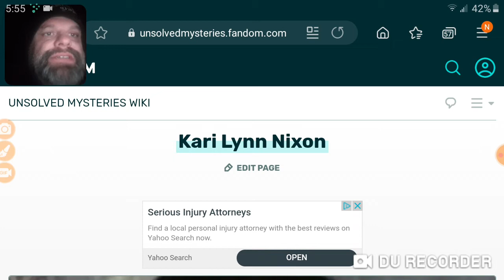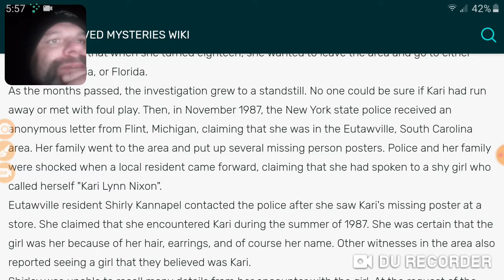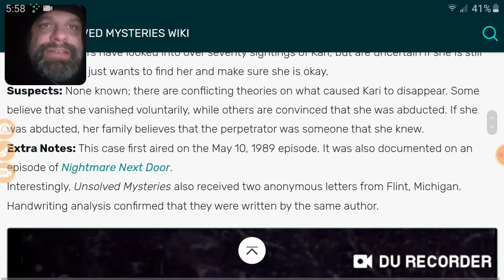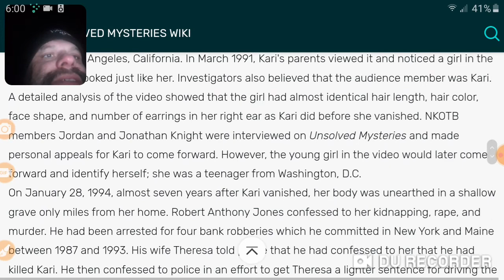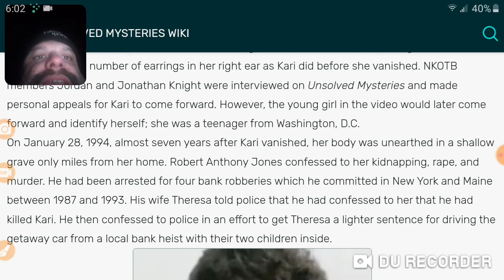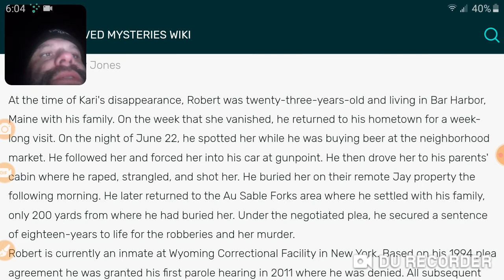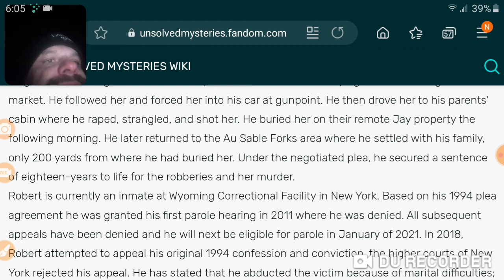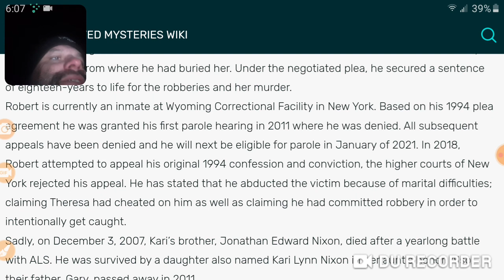Murder of Kari Lynn Nixon